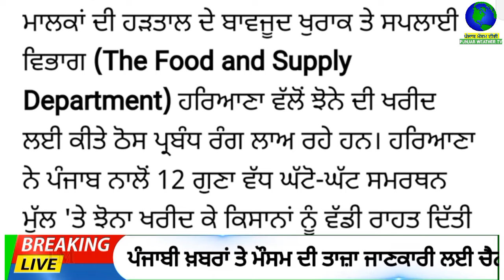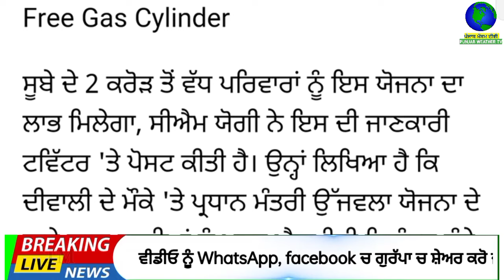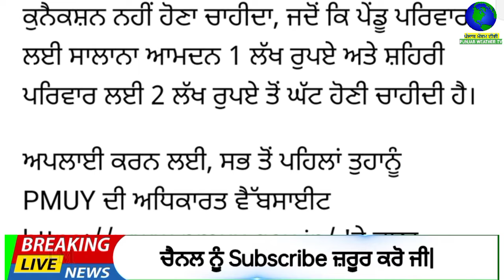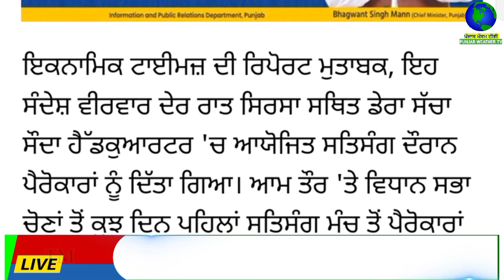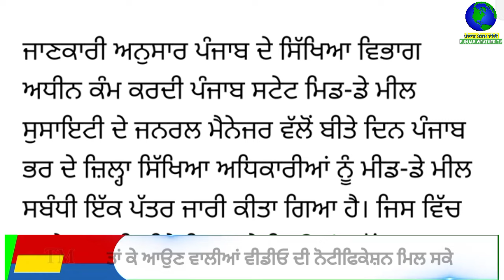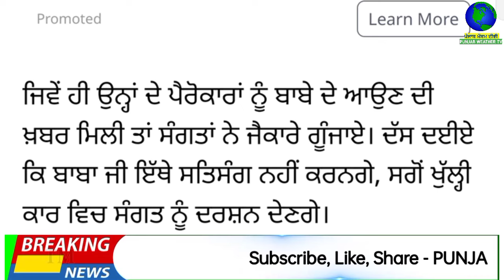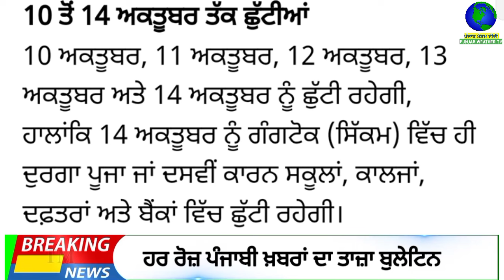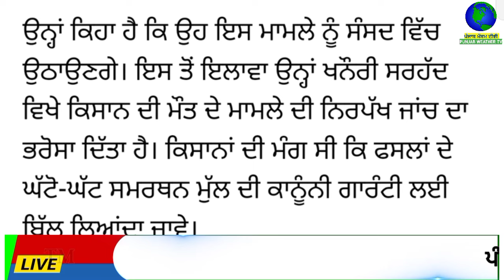Top Big News | 5 october 2024 evening news | ਵੱਡੀਆਂ ਖਬਰਾਂ | Punjab Weather Tv | Today Punjab News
Big News of Punjab ਪੰਜਾਬੀ ਖ਼ਬਰਾਂ | 5 ਅਕਤੂਬਰ 2024 |  Punjabi News | 5 october 2024 | PUNJAB WEATHER TV | evening news

punjabi news,
khalas tv,
judge singh,
bhagwant maan,
narendra modi,
modi,
kejriwal,
punjab news
ਪੰਚਾਇਤੀ ਚੋਣਾਂ
ਪੰਚਾਇਤ
ਸਰਪੰਚੀ ਚੋਣਾਂ
election date
election result